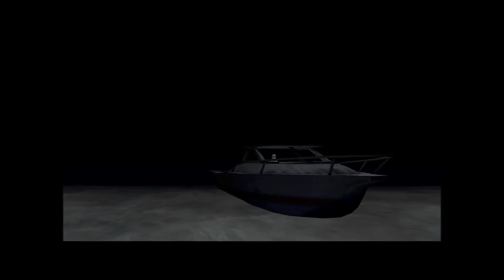Land Of The Dead -Let's Play (Chapter 20 -Deliverance) (On {Difficult} Difficulty) (No Commentary)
Hello everybody my name is AustinEndO and a warm welcome to my let's play 'The Land Of The Dead'. Played on the (Difficult) Difficulty.This will be a Blind Let's Play. This Let's play is done without any Commentary. I hope this Part 20/Chp 20 of this let's play will help and guide you through this video.
(I will be working on Gameplays with Commentary  i.e Sooner or Later but for sure)  :)
At last but not the least thank you everybody for for your support until now and i will see you all in my next let's play/walkthrough. bye and take care everybody :)